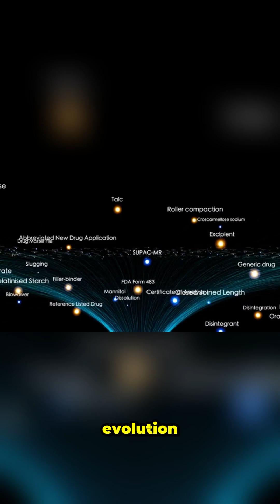Biggest Galaxy Collisions in the Universe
Explore the Biggest Galaxy Collisions in the Universe, where massive star systems crash, merge, and reshape the cosmos. From the future collision of the Milky Way and Andromeda to the chaotic Antennae Galaxies and the mysterious Bullet Cluster, these events reveal the raw power of cosmic evolution. Discover how galaxy collisions trigger starbursts, supermassive black hole mergers, and the birth of new galaxies, shaping the universe as we know it.